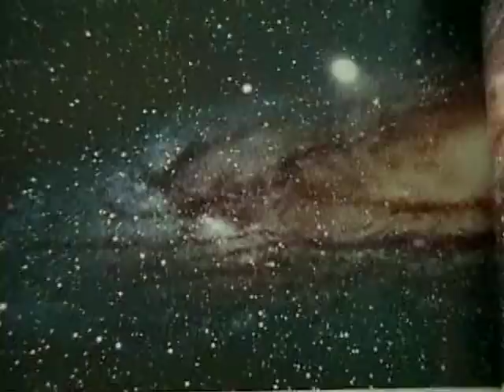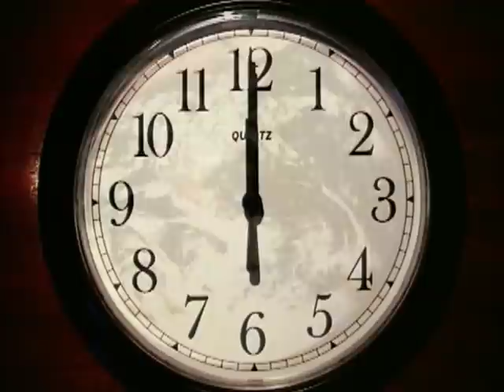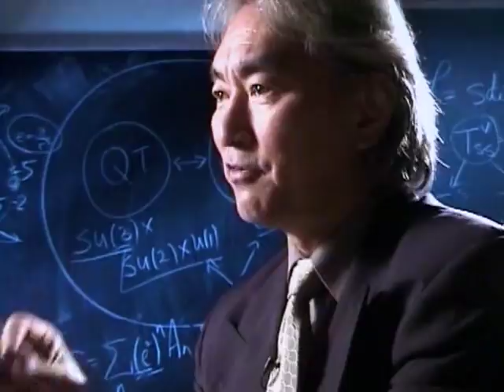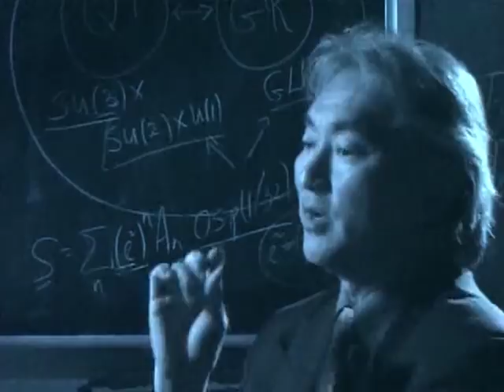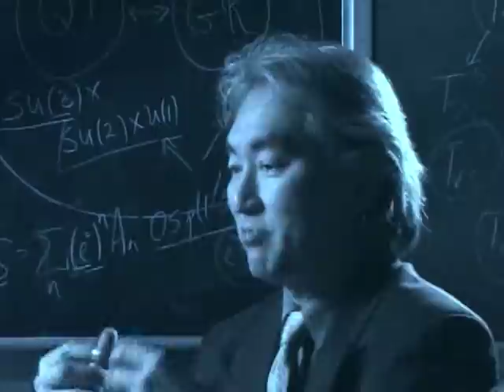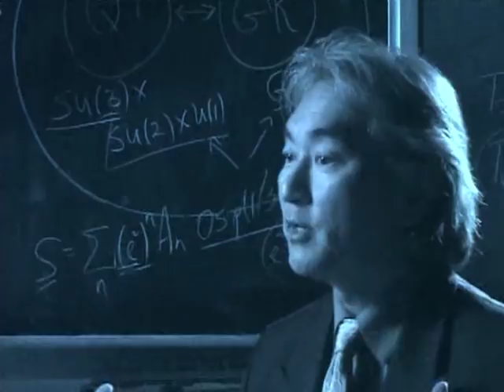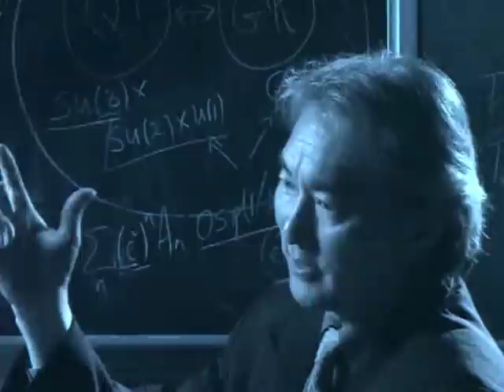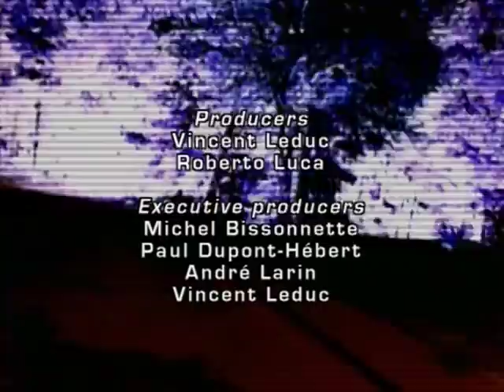The Alien Files: UFOs Under Investigation (Full Episode S1|E13)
There are many arguments of whether alien life exists. Some wonder if there is other life, why hasn't it visited us? Others have explanations as to why our planet may not be as easy to get to as we think.

This investigative series takes a definitive, scientific look at the search for unidentified flying objects, documenting UFO stories that have been debunked and bringing viewers up-to-date on the state of the most famous UFO investigations, many of which still remain unresolved and unexplained to this day.